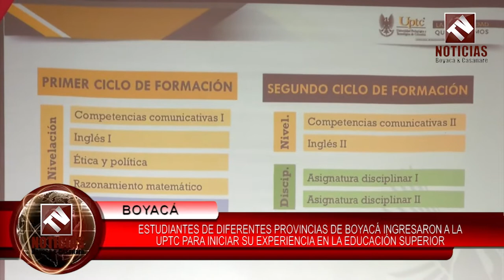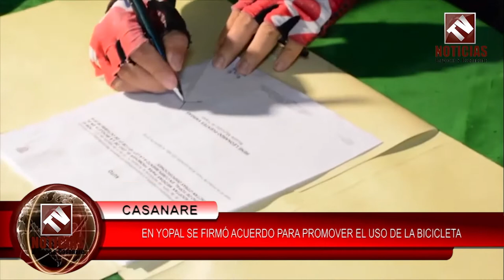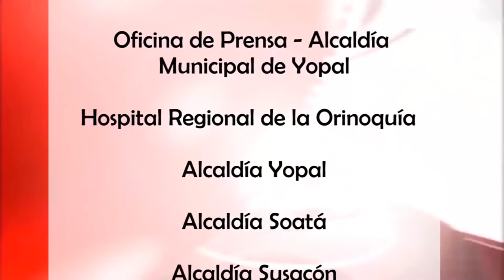Tv Noticias Boyacá y Casanare || Emisión 250- 02 - 09 --2019